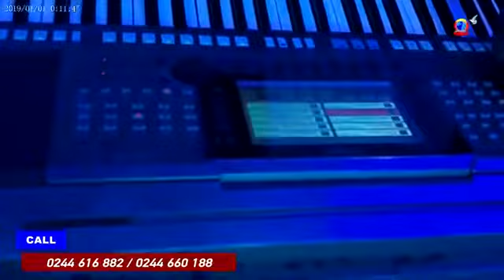Moments of Praise Minister Kwame (Our Fathers House)